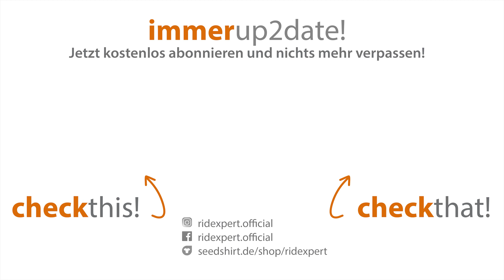Damals im Warner Bros. Movie World 1999 - Street Parade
Heute haben wir was ganz besonderes für euch. Einen richtigen Klassiker aus dem Jahre 1999. Nämlich von der Street Parade aus dem Warner Bros. Movie World.

Dieses Video wurde uns freundlicherweise von Kevin Kühn zur Verfügung gestellt. Danke Dir lieber Kevin für diese tollen historischen Aufnahmen!

UNSER EQUIPMENT:
GoPro HERO 7 black
Canon EOS RP
Canon RF 24-105 mm F4L IS
Canon Akku LP-E17 für EOS RP

Dies ermöglicht es uns bei Eurem Kauf eine kleine Provision von Amazon zu erhalten. Damit unterstüzt ihr RideXpert ohne das Euch dadurch ein Nachteil entsteht. Ihr zahlt dadurch KEINEN CENT mehr als sonst! Wir sagen DANKE für eure Unterstüztung!

Besucht uns doch auch auf Facebook, Instagram und nicht zu vergessen, unseren Merchandise-Shop: